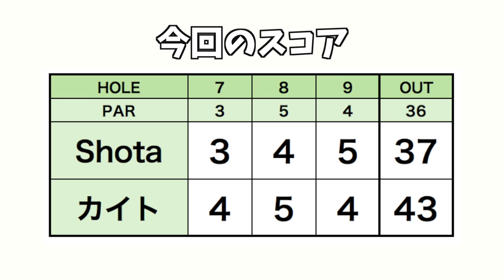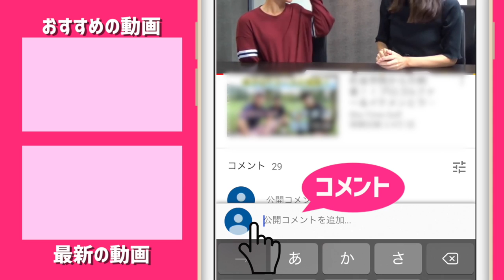Shotaさんに「例のヤツ」やって頂きます。【Sho-Time Golf コラボ #3】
【おしらせ】公式タオル出来ました！

今回はSho-Time Golfとのコラボです！

今回は謎めく Shota さんのことについて基本的なことをお聞きしました。
Shotaさんファンの方はおさらいのつもりで、ringolf 視聴者の方はこれから Sho-Time Golf を見る基本情報としてご覧ください！

野村タケオさん
ゴルフバカイラストレーターの野村タケオさんです。
みなさんもどこかでイラストを見たことがあるはずです。

今だとゴルフバカのLINEスタンプが有名ですね

ご本人の腕前も相当なのですが、今回はあえてノンプレイという贅沢な出演をしていただきました。
野村さんのゴルフに期待した方申し訳ありません。

ブログ「ゴルフバカな話」を宮下も愛読しています。
こちらよりどうぞ！

カイトくん
おなじみのカイトくん、実はゴルフ歴6年、実戦経験も少ない彼ですので
こういった機会でも何かしらの経験になればと思っとります。
2nd QTを良い緊張感で乗り切ってもらいたい！